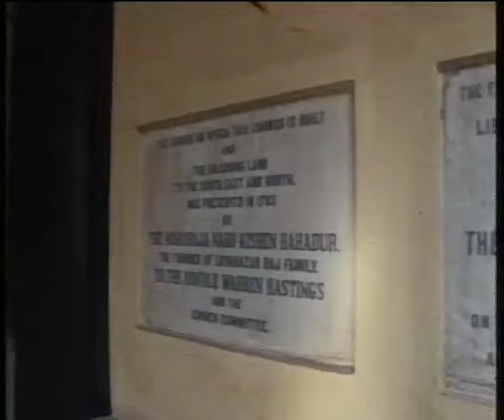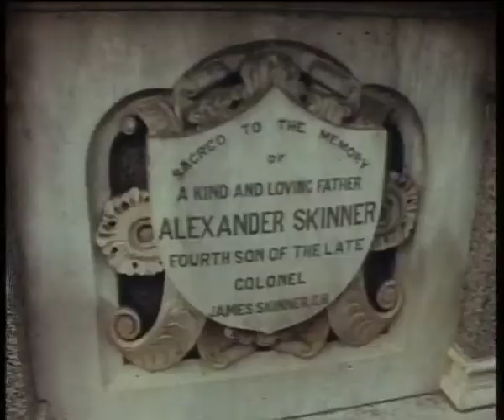The People of Peace: Part II - The Mission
Christianity was introduced to India by Thomas the Apostle, who visited Kerala to spread the gospel after the death of Jesus. Christianity started in South India, and spread to North India soon afterwards. A very lively Christian culture thrives in the North East as well. Even though Christians in India do not share one common culture, it is largely a blend of Indian and European cultures. The Christian missionaries found acceptance because of the significant contributions they made in the fields of education and health. The film uses a number of images of beautiful churches all over India, as well as scenes from day to day life and practices of Christians in India.